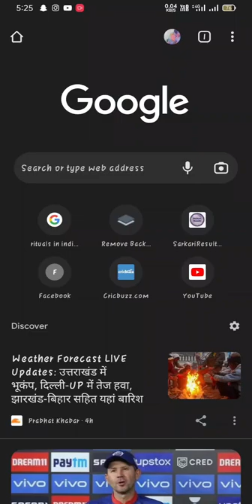Creative Mobile Photography with Water Bottle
Hey Guys,
How to make Creative water Bottle Photography With phone
and Edit in simple Steps.

creative photography
photography,mobile photography
photography ideas
water bottle photography
creative photography with car
creative photography ideas 2021
product photography,creative water bottle photography
water bottle creative photography
bottle photography
creative photography idea
creative,creative photography ideas
phone photography
product photography tutorial
creative mobile photography ideas
water bottle photography
product photography tutorial
how to photograph a bottle
how to shoot bootle photography
product photography at home
bottle,bottle photography
wine bottle photography
wine bottle photography tips,bottle photography tutorial
mobile photography
creative photography
studio photography